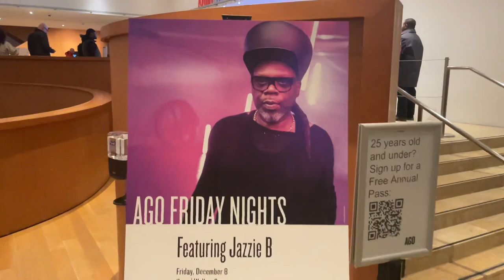DJ Jazzie B for Life Between Islands opening party @AGO 1 - Toronto Canada December 8, 2023